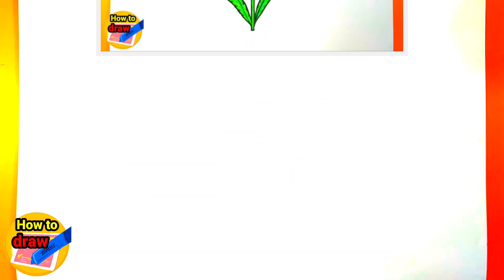How to draw a rose Step by step |drawing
እንዴት እንደሚሳል
كيف ترسم
Ինչպես նկարել
necə çəkmək
nola marraztu
কিভাবে আকে
як маляваць
kako crtati
как да рисувам
ಹೇಗೆ ಸೆಳೆಯುವುದು
com dibuixar
сурет салу
sa unsa nga paagi aron sa pagkalos
mmene kudzatunga
如何画
如何畫
nzira yekukwevera
කොහොමද අඳින්නේ
그리는 방법
kako nacrtati
çawa bikujin
hvordan man tegner
ako kresliť
kako narisati
Kiel desegni
kuidas joonistada
Paano Gumuhit
kuinka piirtää
como deseñar
sut i dynnu
როგორ დავხატოთ
איך לצייר
hogyan rajzolj
esi ise
ווי צו ציען
cara menggambar
描く方法
cara nggambar
របៀបគូរ
ວິທີການແຕ້ມ
duci
kā zīmēt
kaip piešti
wéi zeechnen
како да црташ
എങ്ങനെ വരയ്ക്കണം
kif tfassal
me pehea ki te utu
कसे काढावे
хэрхэн зурах
څنګه رسم
چطوری طراحی کنیم
jak narysować
ਕਿਵੇਂ ਖਿੱਚਣਾ ਹੈ
кантип тартат
cum să atragă
как нарисовать
le auala e faalatalata
Како цртати
ho hohela joang
ڪئين ٺاهيو
வரைவது எப்படி
jak kreslit
ఎలా గీయాలి
nasıl çizilir
як намалювати
indlela yokudweba
indlela ukudweba